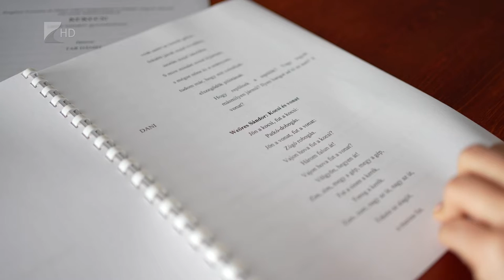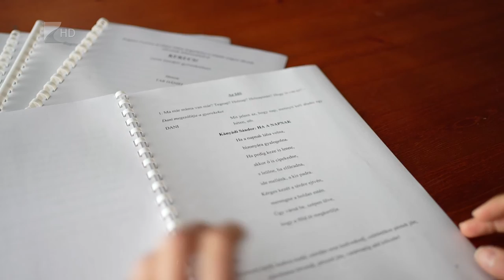Hamarosan Kukucs!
Megszerettetni a gyerekekkel a színházat, hogy aztán rendszeres nézőkké váljanak. Ez a célja Pregitzer Fruzsina legújabb rendezésének. A Kukucs! című zenés interaktív gyermekműsort a Szindbád Rendezvényteremben láthatják majd elsősorban az óvodás gyerekek.